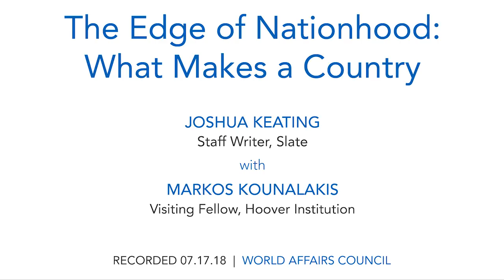Joshua Keating: The Edge of Nationhood: What Makes a Country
Since the end of the Cold War, maps have remained largely the same, despite the fact that borders have become more open and numerous geopolitical shifts across the globe have occurred. The annexation of Crimea and Brexit are two recent examples demonstrating that the rules of what defines a country are loose at best. With much political and environmental turmoil globally, is it possible to change the arrangement of countries which officially exist on a map in a way that more accurately reflects people’s experiences?

Joshua Keating, journalist and author of the new book "Invisible Countries: Journeys to the Edge of Nationhood" asks what is a country, and is the traditional concept of statehood changing? Keating spent time working to understand the self-proclaimed countries of Abkhazia, Kurdistan, Somaliland, a Mohawk reservation straddling the US-Canada border, and an island nation where the land is likely to disappear because of climate change. These four fascinating places challenge the tacit rules of what makes a country a country. Additionally, when there is so much at stake surrounding citizenship, rights, and national identity, what happens when one finds themselves stateless?

Join Keating, a staff writer at Slate who focuses on international news, US foreign policy, and the intersection of politics and social science, to discuss the time he spent exploring officially unrecognized countries in his new book.

SPEAKER:
Joshua Keating
Staff Writer, Slate

MODERATOR:
Markos Kounalakis
Visiting Fellow, Hoover Institution